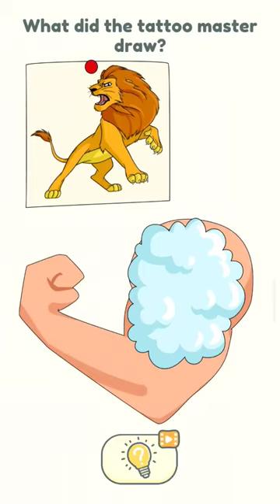What dud the tattoo master draw? Level 727